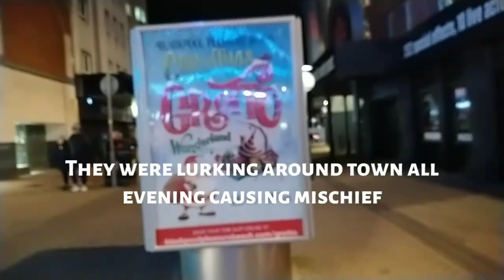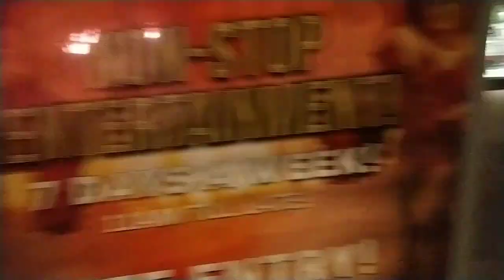Vlogmas Day One Spend The Day With Me Pets At Home Shopping & Christmas By The Sea Blackpool! Vlog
Hi folks

Welcome to Vlogmas day one. Thought I would do my first Vlogmas day as everyone else is doing it so thought why not lol.

I take you along on my day with me where I go to Pets At Home to get my female hamster a couple of things for Christmas, then in the evening I went to Blackpool to Christmas By The Sea, I always feel christmasy when im there they have done a fab job of setting everything up this year!

Where else to find me:

Shorts Channel: Peter Robinson Shorts